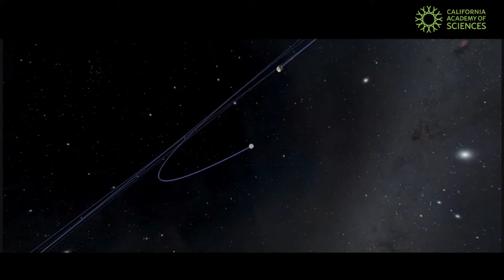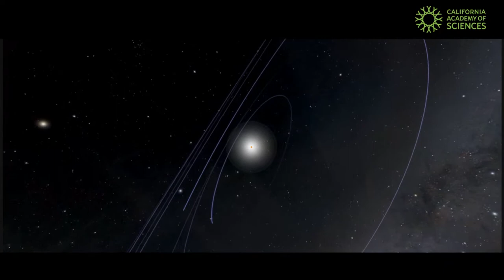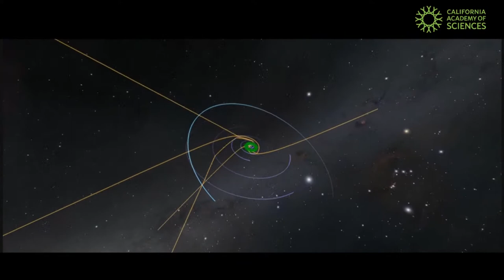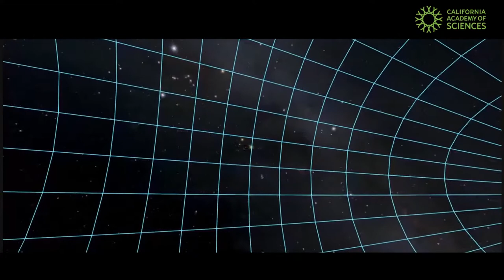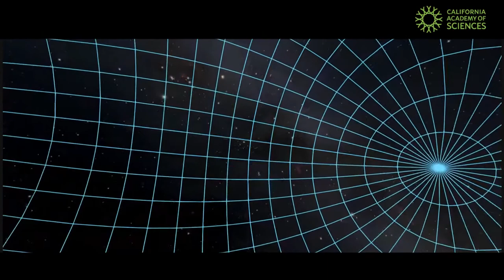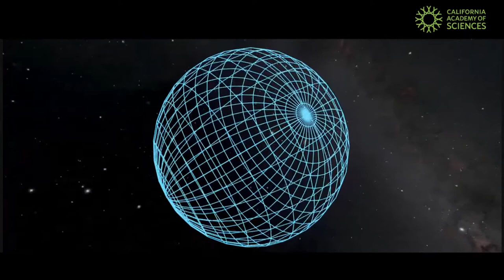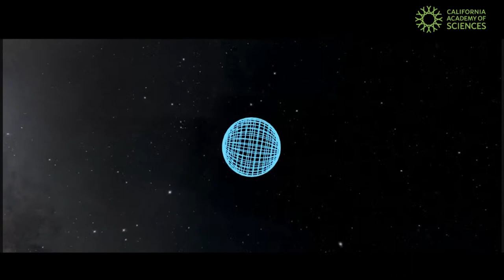Live on December 8: Tour of the Universe from Morrison Planetarium!